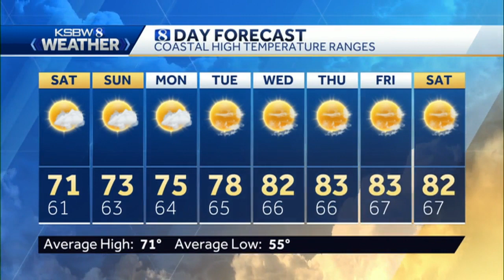Morning Clouds, Afternoon Sun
KSBW Meteorologist Gina DeVecchio has your local KSBW Weather.